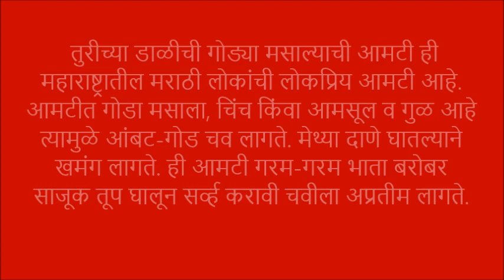गोडी पुणेरी आमटी Godi Puneri Amati रेसिपी इन मराठी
गोडी पुणेरी आमटी/ गोडी पुणेरी आमटी Godi Puneri Amti रेसीपी इन मराठी विडीओ  – Goda Masala Maharashtrian – Puneri Amti  video in Marathi  गोड्या मसाल्याची आमटी बनवण्यासाठी तुरीची डाळ वापरली. महाराष्ट्रातील पुणे ह्या ठिकाणी ही आमटी खूप लोकप्रिय popular आहे ही आमटी बनवण्यासाठी तुरीची डाळ, फोडणीत मेथ्या वापरल्या गोडा मसाला, चिंच गुळ किंवा आमसूल.
गरम गरम भाता बरोबर गोडी पुणेरी चवीस्ट व खमंग आमटी सर्व्ह करा. विडीओ video मध्ये साहित्य व कृती छान दिली आहे.
Traditional Maharashtrian/  Puneri/  Konkani  Godi Puneri Amati recipe video in the Marathi language.